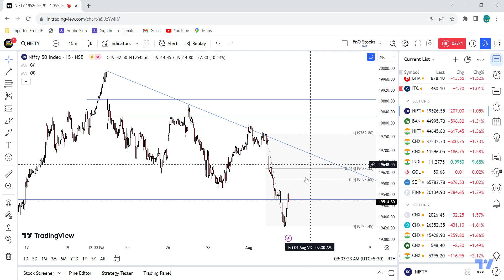Nifty BankNifty Analysis 03-August-23 | Short Nifty analysis for current move | Stock Engineers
This channel is about Investing and Trading in Stock Market. This channel will cover basic question, issues and understanding of stock market. Keep Learning! Keep Growing!